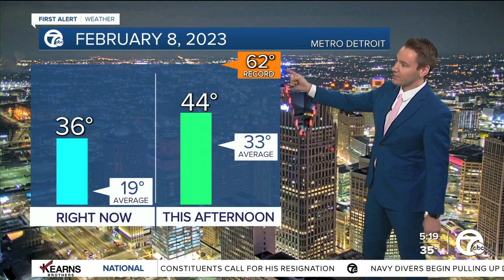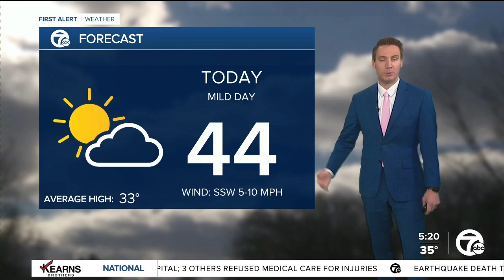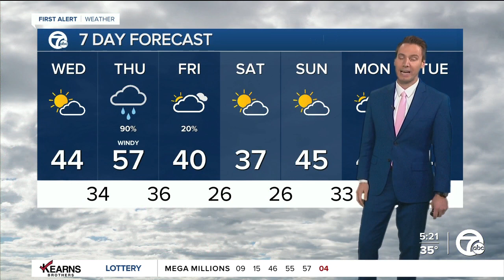Detroit Weather: Calm day before a wet & windy Thursday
Temperatures will rise into the mid 40s with much lighter wind today. Rain develops after midnight tonight, and the wind could gust around 45 mph tomorrow.